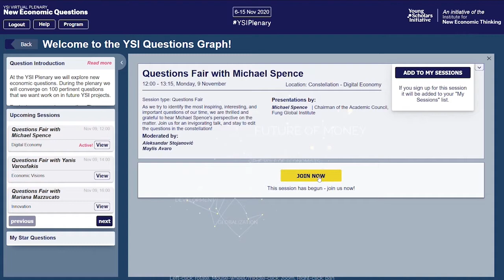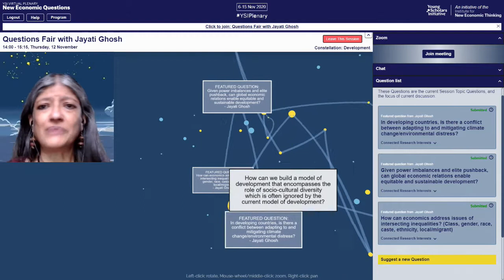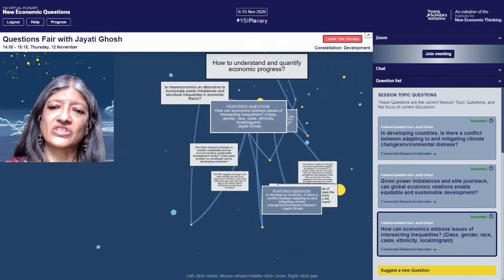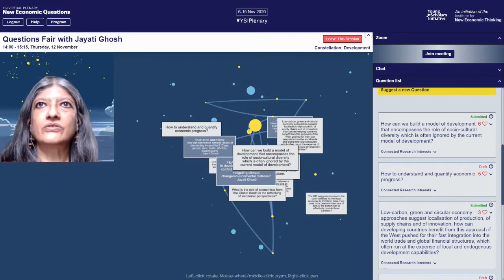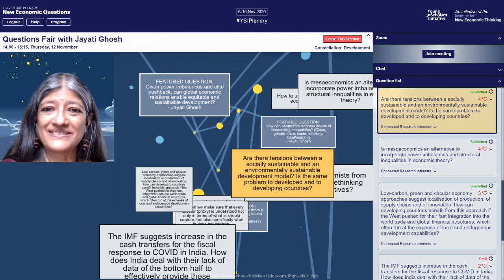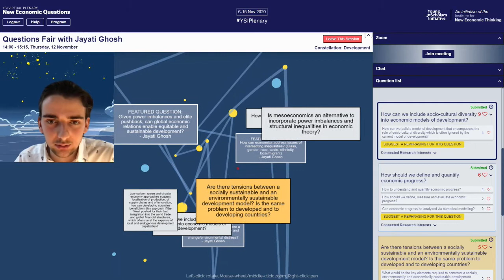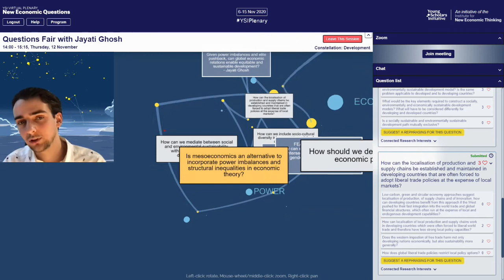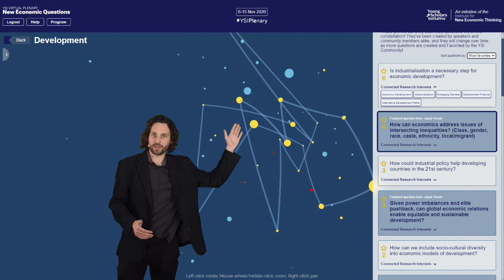Jayati Ghosh | The Most Pertinent Questions for Economists to Answer